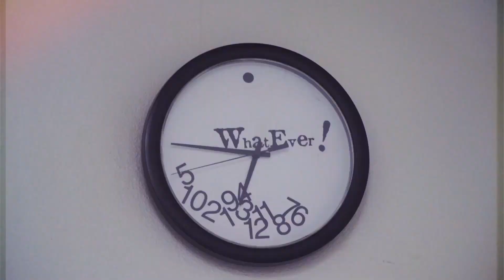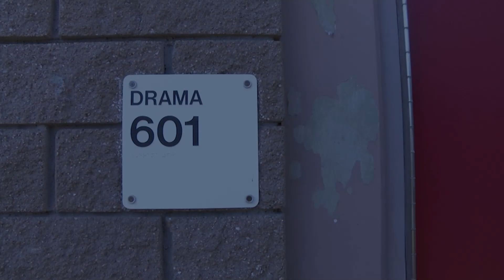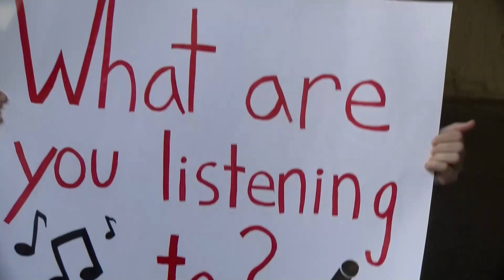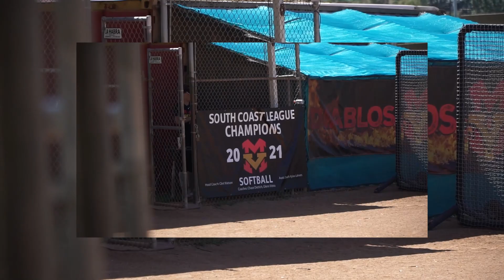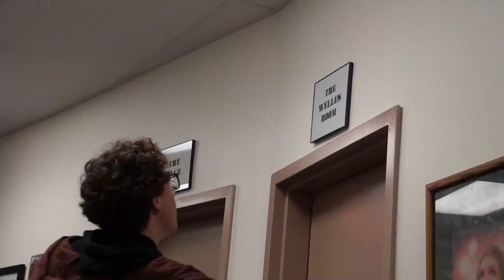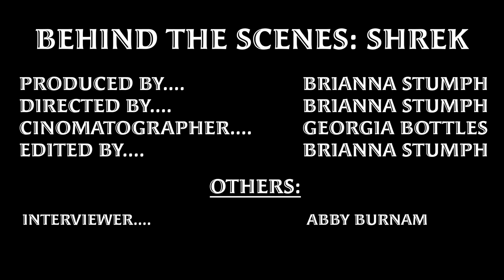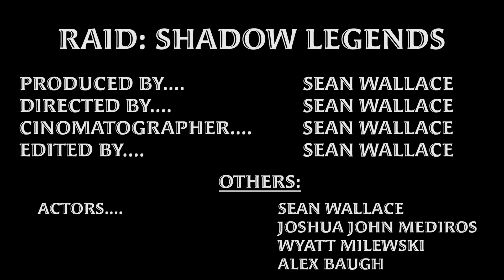Diablo Heat Episode 7 (April fools!!!!)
April fools!! Here's the real deal Episode 7 for your viewing pleasure, featuring YOU, the Diablos of MVHS, our wonderful softball team and more!
Prepare for laughs in this tongue&cheek, playfully silly episode of Diablo Heat!